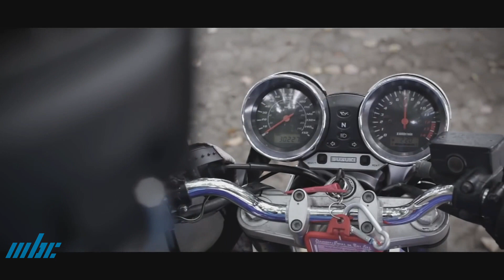Glwar Dartan - Jean Francois Antoinette